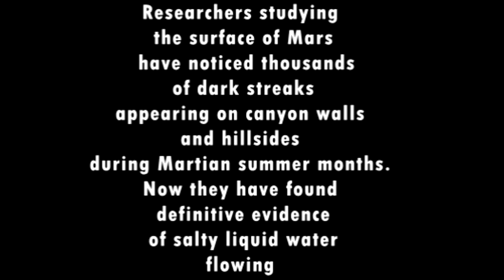Nasa scientists find evidence of flowing water on Mars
Researchers say discovery of stains from summertime flows down cliffs and crater walls increases chance of finding life on red planet
Liquid water runs down canyons and crater walls over the summer months on Mars, according to researchers who say the discovery raises the chances of being home to some form of life.

The trickles leave long, dark stains on the Martian terrain that can reach hundreds of metres downhill in the warmer months, before they dry up in the autumn as surface temperatures drop.

Images taken from the Mars orbit show cliffs, and the steep walls of valleys and craters, streaked with summertime flows that in the most active spots combine to form intricate fan-like patterns.

Scientists are unsure where the water comes from, but it may rise up from underground ice or salty aquifers, or condense out of the thin Martian atmosphere.